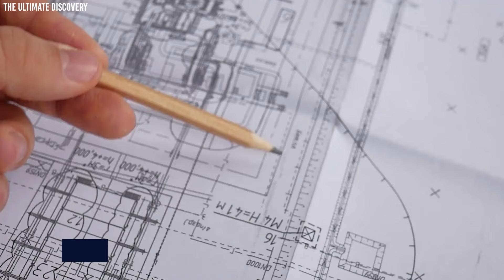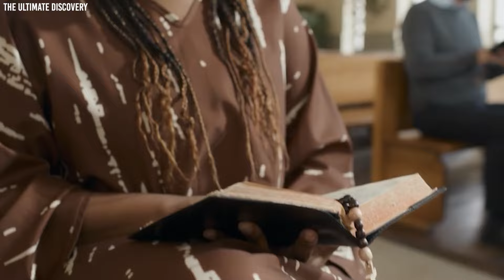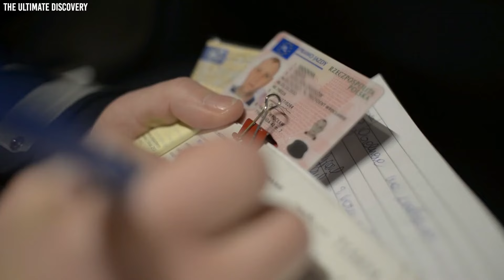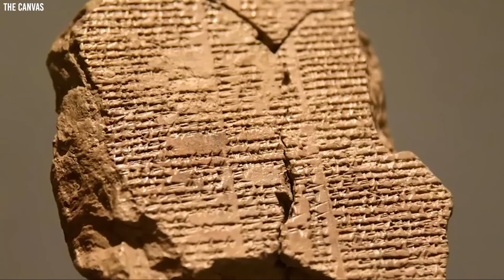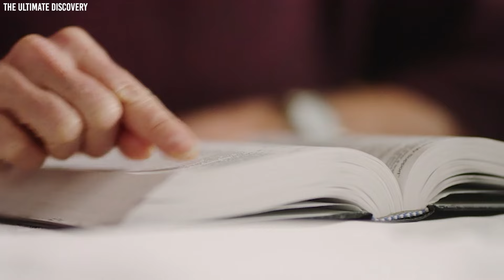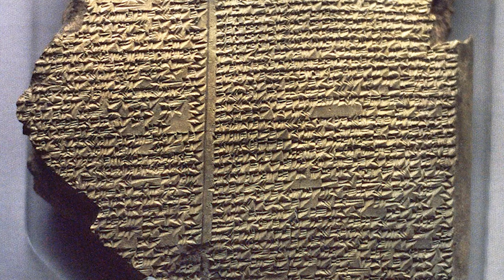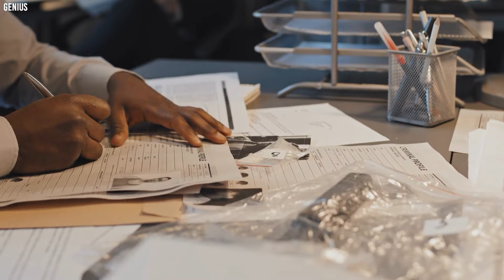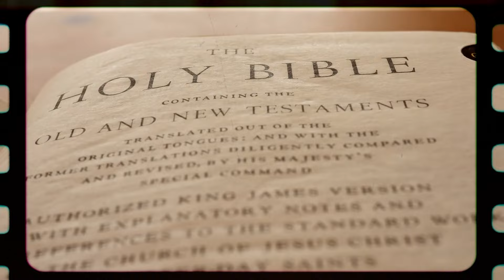What They FOUND Inside Noah's ARK in Turkey TERRIFIES The World!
Finding Noah's Ark was like finding a lost part of history. The ancient woodwork was what stood between humanity's survival and total annihilation at a point in the course of our evolution. When archaeologists found an ancient silhouette of this enigma carved out on the sides of a Turkish mountain, it ended up as one of the grandest discoveries of the 21st century.